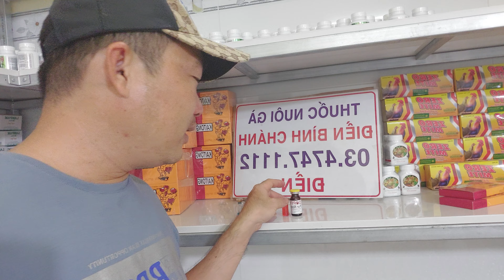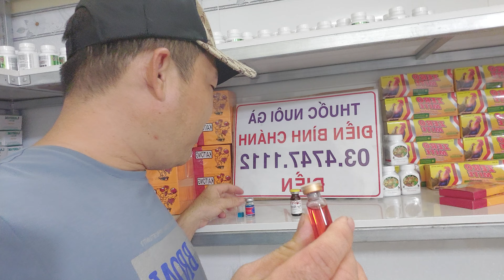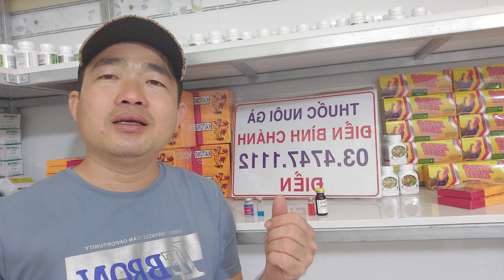SO SÁNH 2 DÒNG THUỐC TĂNG B.O G.À CHÍCH XANH CHƠI LIỀN VÀ DOPPING QUA ĐÊM 0347471112 (Điền)